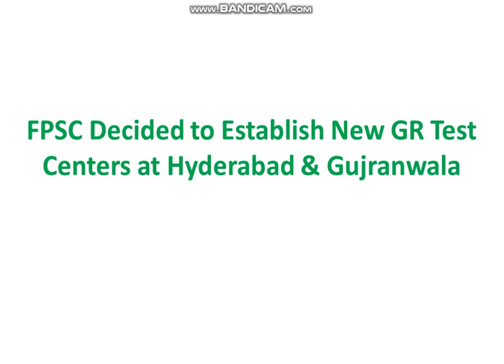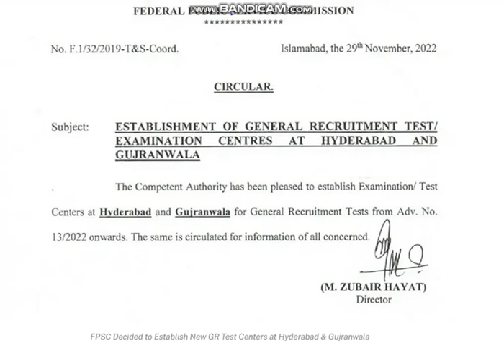FPSC approved New Test Centers for General Recruitment